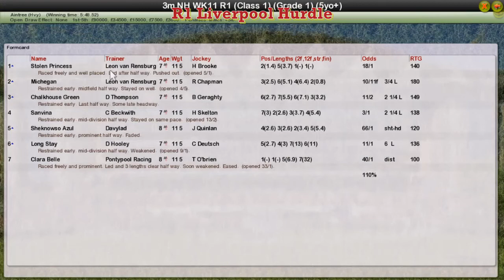NH WK11 R1 Liverpool Hurdle